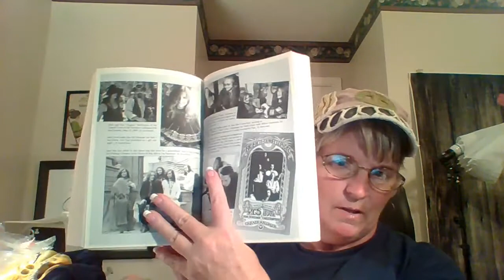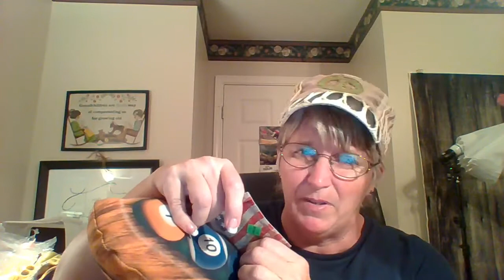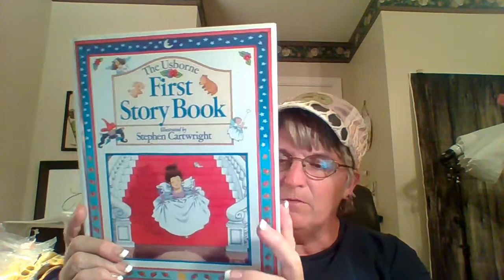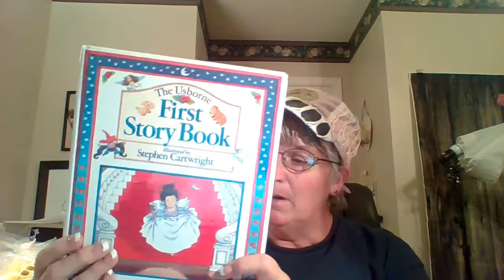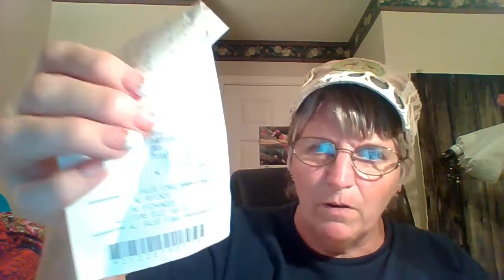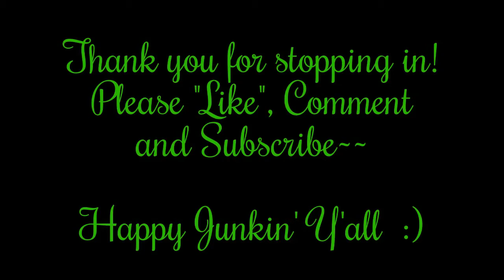Haul Video #8: Got the Goods!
Estate Liquidator Rhonda from Got Junk In Our Trunk Estate Services, sources and sells!